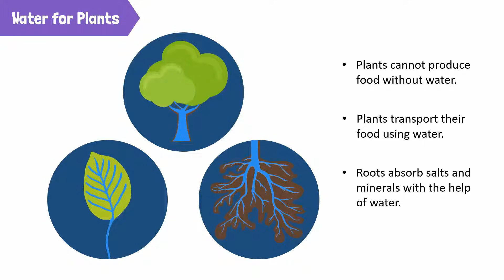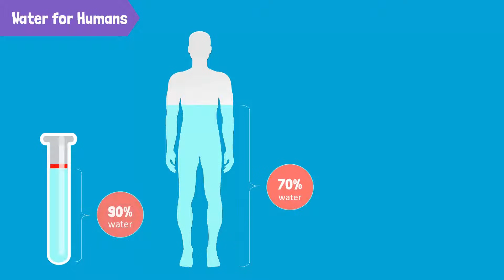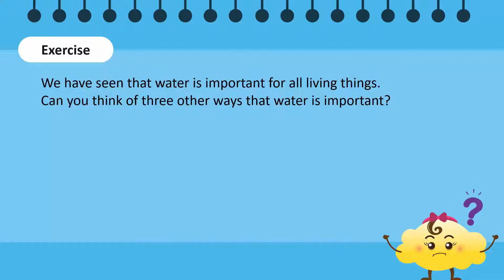Importance of Water and Its Uses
Water is the most important liquid on Earth. It covers almost 75 percent of Earth’s surface in the form of oceans, rivers, and lakes. All plants and animals need water to live.